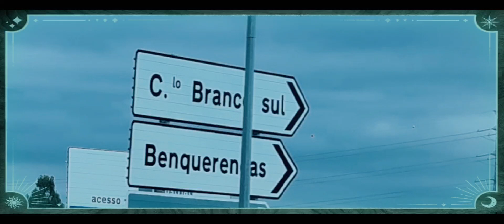CASTELO BRANCO🇵🇹 A CİDADE É RİCA EM NATUREZA, SABOR E CULTURA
REPLETA EM HISTÓRIA E COM UM PATRIMÓNIO DE INCALCULÁVEL VALOR